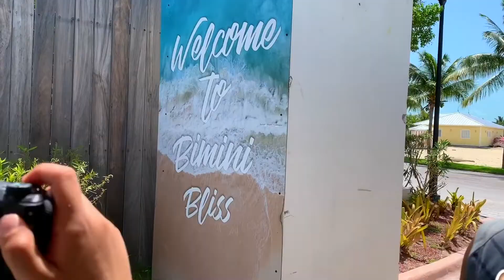DAY AT BIMINI EXPLORING RESORTS WORLD BIMINI SUMMER TIME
I WENT TO BIMINI IN THE BAHAMAS. A DAY AT THE RESORTS WORLD AT BIMINI WHICH IS INCLUDED FOR DAY TRIPS.DUE TO A LARGE GROUP TRAVELING TO THE ISLAND THERE WERE NO GOLF CART AVAILABLE TO DRIVE AROUND THE ISLAND, SO WE MADE THE MOST OF IT.

ROMEO&LUNA INSTAGRAM👇🏻🐶

ROMEO.AND.LUNA